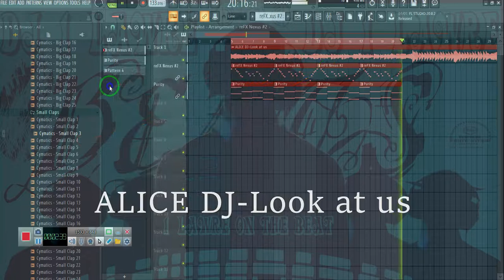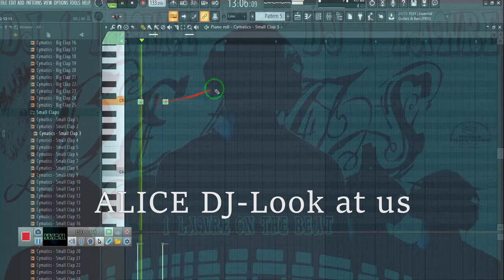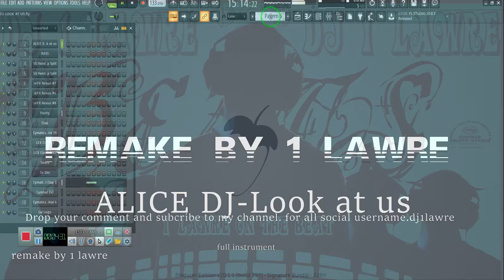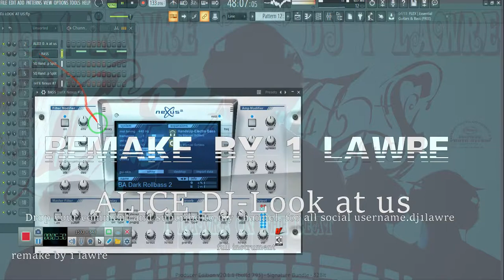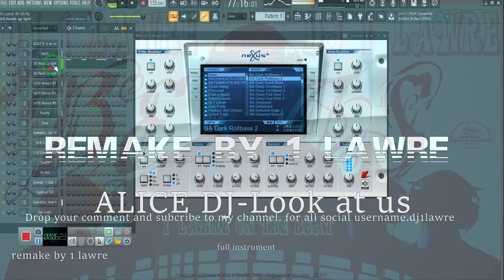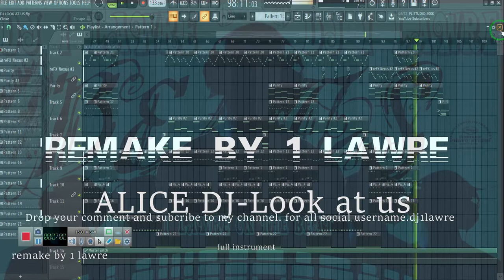ALICE DJ LOOK AT US INSTRUMRNT fl Remake BY 1LAWRE